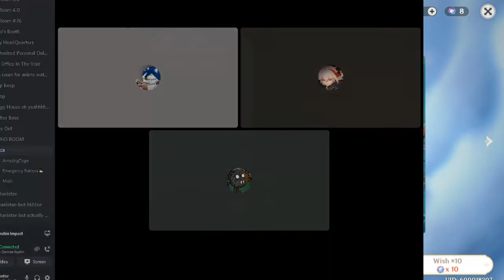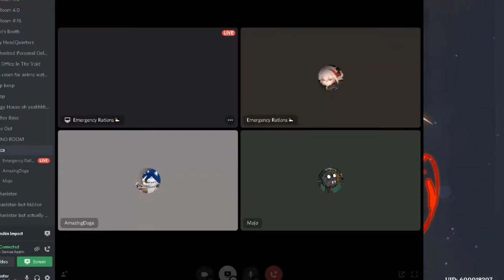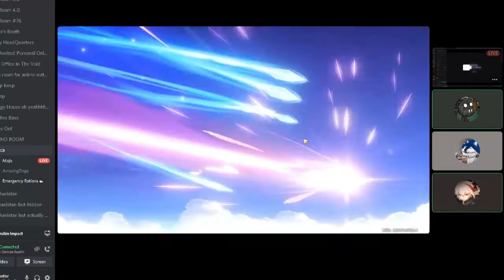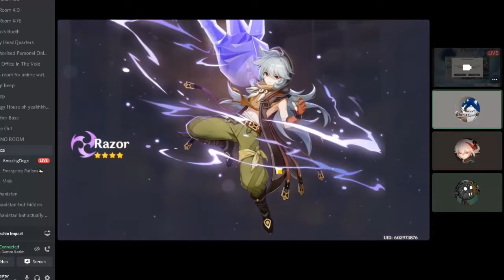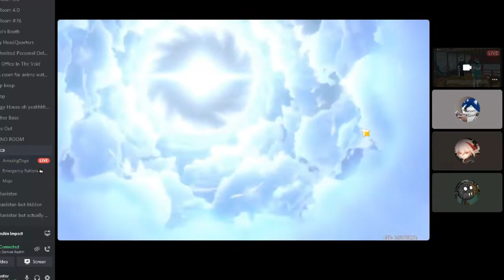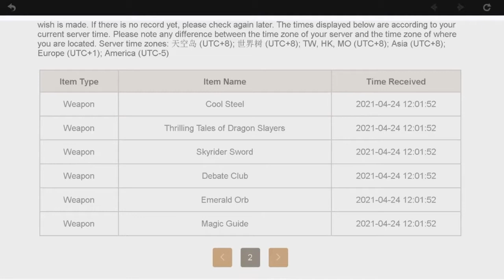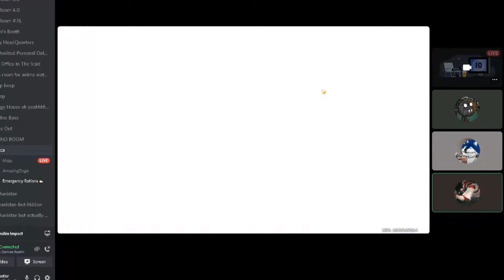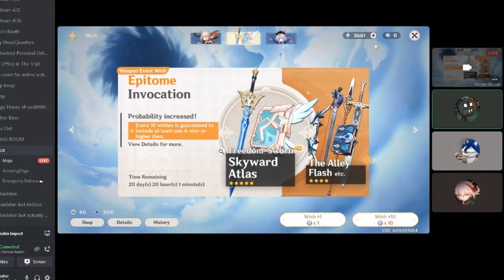Kazuha Summoning(With Da Boys)/Testing Damge[Genshin Impact]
Extra suck power+

(Below Tags)